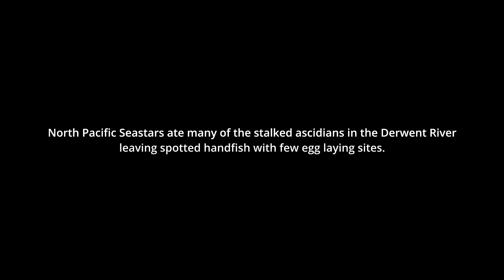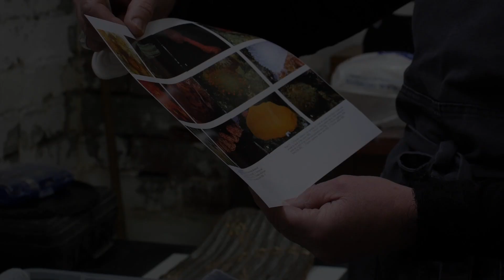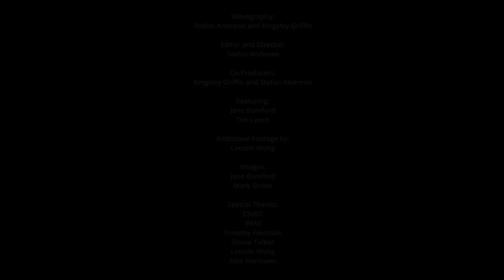Tasmanian artist helps save a species: spotted handfish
Found only in a small home range in Tasmania, spotted handfish have suffered dramatic losses of their habitat which has severely impacted their ability to reproduce. Thanks to a numb impacts including the introduced North Pacific seastar. These seastars not only prey on the fish’s eggs, but also the sea squirts that form the substrate on which the fish spawn.

In an unlikely collaboration, ceramic artist Jane Bamford was commissioned from CSIRO to produce create ceramic artificial spawning habitats (ASH) to specifically support the critically endangered spotted handfish. In our latest video, Tim Lynch from CSIRO and Jane Bamford reflect on the inspiring project, which has seen 5000 ceramic artificial spawning habitats deployed and the population of spotted handfish has been reported to stabilise.